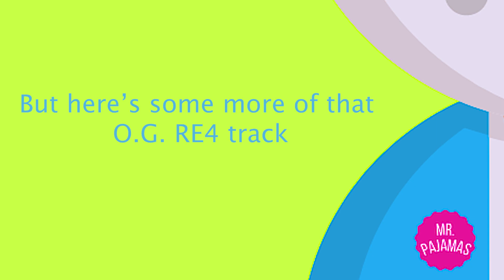RE4 Remake: The Goat Head In The Gallery (HARDCORE MODE)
Dear you,

Part 11 of my RE4 run through takes us to a classic room in the castle.

Still many more RE4 vids to come, and other bangers such as Pokemon vids, Star Wars vids, and some ranking videos with a special hot guest (;

Share this with your friends and family bro, I can't grow if its just you watching these videos every time you're on the toilet.

Love,

SerialPajamas